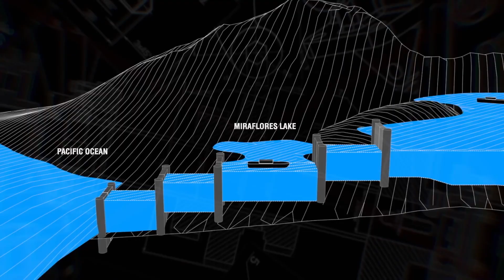Panama Canal:the Biggest & Most Challenging Mega Project in History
The Panama Canal is a man-made waterway in Panama that connects the Atlantic Ocean to the Pacific Ocean. It is one of the most important shipping routes in the world, and it has had a major impact on global trade. The canal was built over a period of 10 years, from 1904 to 1914, and it cost the lives of over 25,000 workers. It is considered to be one of the greatest engineering feats of all time.

Don luxury,panama canal,panama canal megaprooject,panama canal the biggest megaproject in hist,panama,canal,biggest megaprojects,biggest megaproject canal,panama canal megaproject under construction,super structures,Is The Panama Canal The World's Most Difficult Engineering Project,tomorrow builds,top luxury,megaprojects 2023,biggest projects in the history of the world